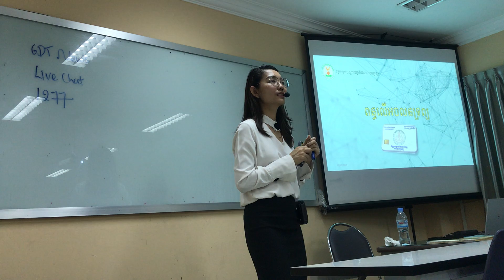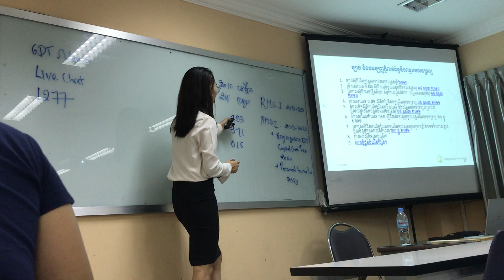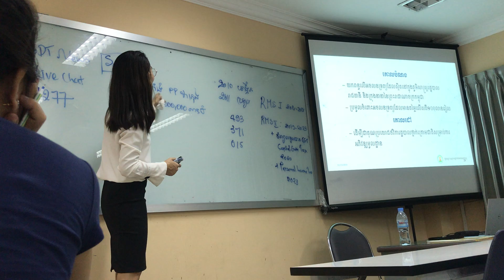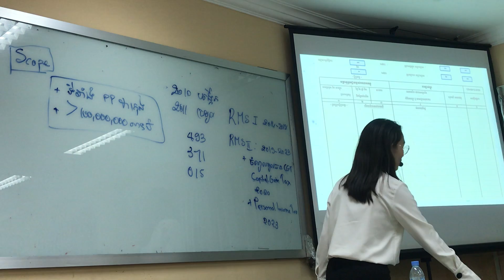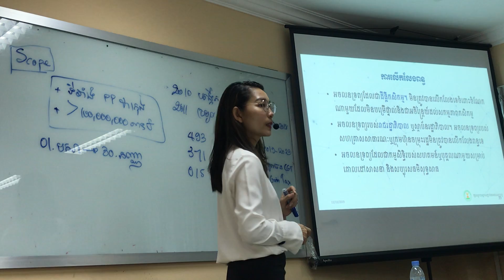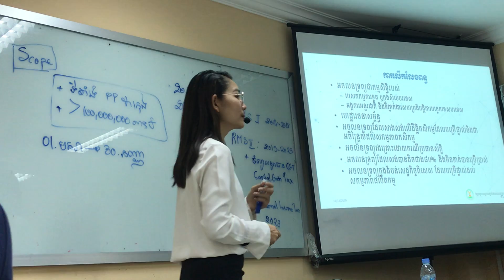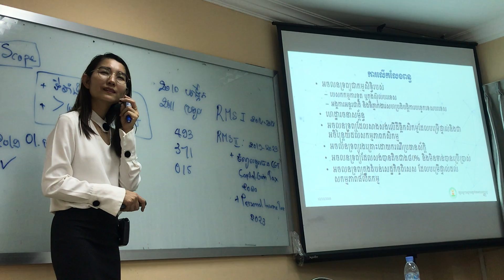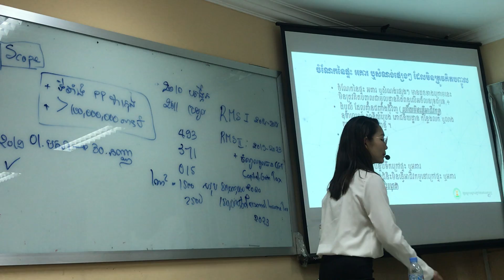Tax on Property ពន្ធលើអចនទ្រព្យ l Best Smart 040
Tax on Real Estate